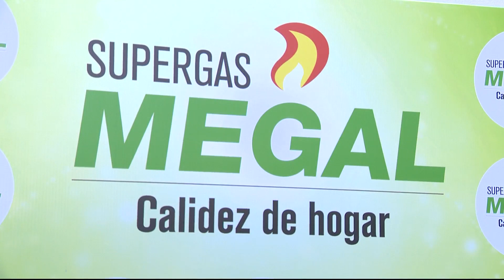Presentación de novedades 2016 - MEGAL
Presentación de nuevas garrafas 2016 de Megal con la presencia del Ministro de Trabajo y seguridad Social Ernesto Murro